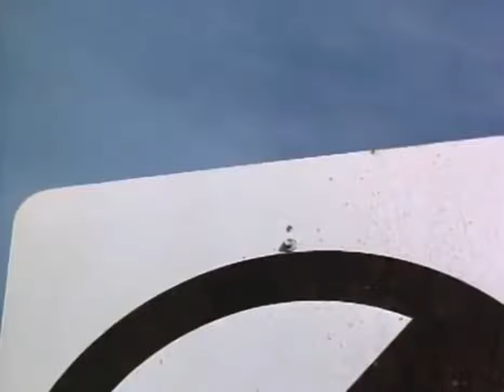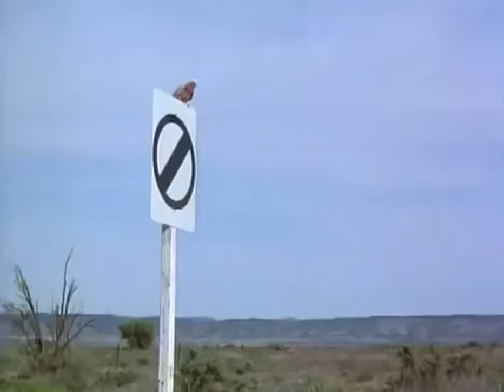Perrito Napoleon - peliculas completas- en español latino para niños audio latino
peliculas variadas  de todos  los generos pasa por mi canal